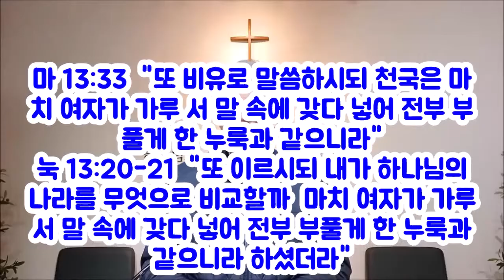(한글자막) 누룩의 비유(거룩한 성령의 변화와 능력) 마13:33 눅13:20,21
누룩은 두 가지 방향이 있습니다.
변질과 변화입니다.
변질은 부패하고 타락하고 죄가운데 빠지는 것이고 변화를 성령의 거듭남과 그 능력입니다.
예수님은 누룩의 비유를 통해 밀반죽을 전혀 다른 맛있고 부드러운 빵으로 변화시키는 성령의 비밀을 말씀해주셨습니다.
우리가 하나님의 말씀을 세속적으로 사용한다면 누룩의 변질이 되지만 성령의 거듭남과 거룩함으로 변화한다면 누룩의 변화하는 능력을 체험할 수 있습니다.
거룩한 변화 세상을 이기는 거룩한 능력이 곧 예수님이 말씀하시는 누룩입니다.
우리 그리스도인들은 거룩한 누룩이 되어서 세상에 선한 영향을 끼치는 사람들입니다.